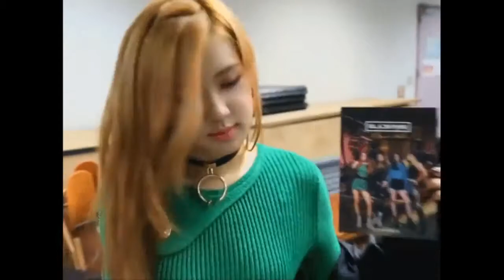4 Reasons BLACKPINK ROSÉ Become Trending Female Idol♥‿♥ Love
4 Reasons BLACKPINK ROSÉ Become Trending Female Idol♥‿♥ Love.